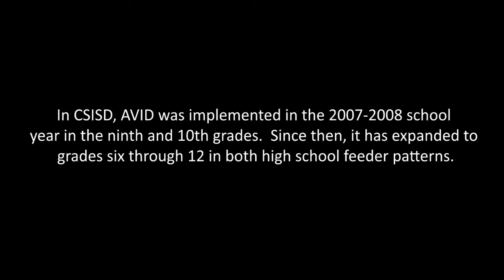Lesson on Learning: AVID, Paving the Path to College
The AVID program helps students learn the necessary skills to succeed in rigorous curriculum, including advanced and college courses. The habits and behaviors developed in AVID are confirmed by former AVID students who now serve as tutors.